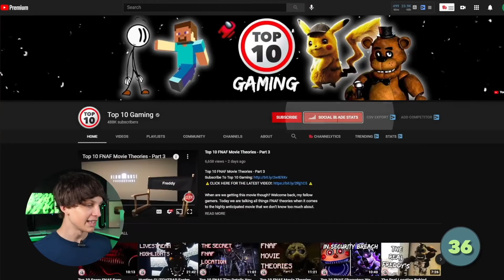100+ Faceless best YouTube Channel Ideas | NO 36 THE GAMING NICHE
NO 36 THE GAMING NICHE |

Are you looking for the best YouTube niches and channel ideas that you can do without ever showing your face? If so, you're in the right place.